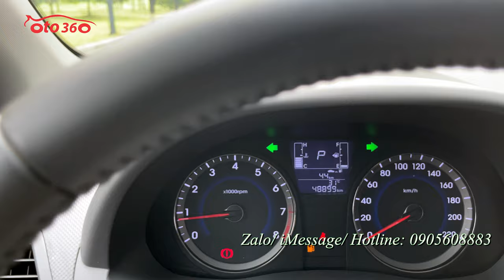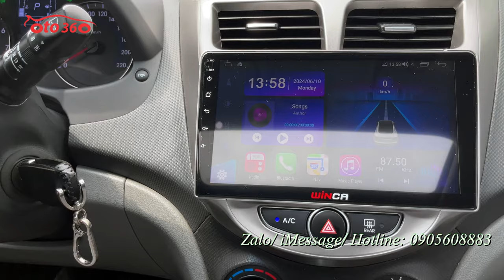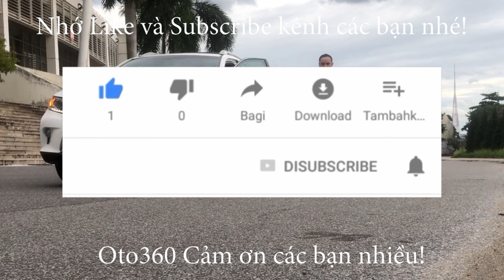Bán chiếc xe Hatchback số tự động, nhập khẩu. Huyndai Accent Blue 2016, chạy đúng 4.8 vạn km, xe đẹp